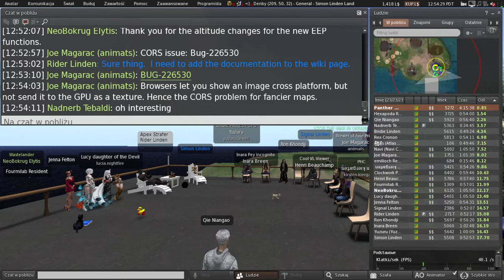Second Life: Server / Simulator / Scripting meeting (9 August 2022)